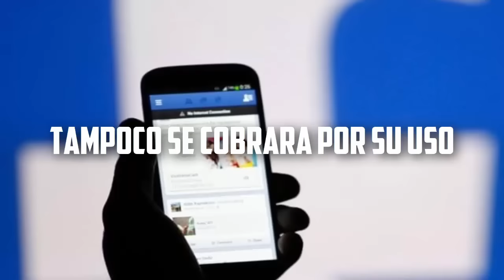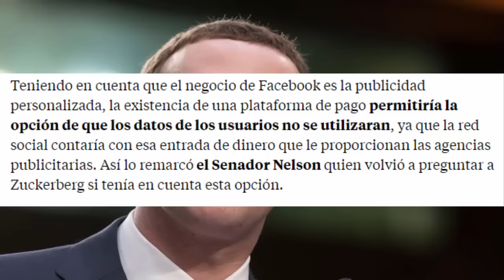¿QUE PASARA CON FACEBOOK? ¿LO CERRARAN? ¿LO COBRARAN? ESCANDALO CAMBRIDGE ANALYTICA MARK ZUCKERBERG